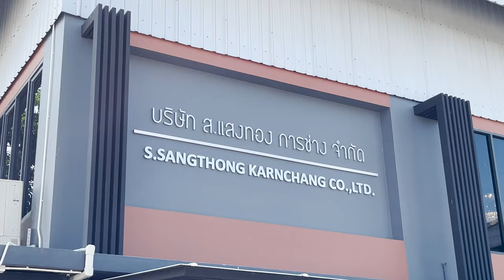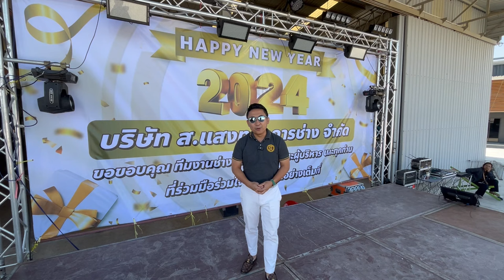ทำบุญเลี้ยงพระส่งท้ายปีเก่าต้อนรับปีใหม่ 2567 บริษัท ส.แสงทองการช่าง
เนื่องในโอกาสวันขึ้นปีใหม่ 2567 ขอให้ปีใหม่ของทุกคนเป็นปีที่สมบูรณ์แบบ มีความสุข ใช้ชีวิตอย่างระมัดระวัง เต็มไปด้วยความสนุกสนาน มีแต่เสียงหัวเราะและรอยยิ้มกันทุกคนนะครับ

คลิป VDO ที่เกี่ยวข้อง
- ต่อเติมห้องอเสกประสงค์ข้างตัวบ้านต้องรู้อะไรบ้าง อะธิบายละเอียดมากๆ l ม.เซนโทร วงแหวน จตุโชติ
- อย่าเพิ่งลงเสาเข็มพื้นโรงจอดรถ ถ้ายังไม่รู้ 2 ข้อนี้ l บ้านส่วนตัว รามอินทรา 42/3
- คิดจะต่อเติมโรงจอดรถหน้าบ้าน ทำหลังคาหรือปูกระเบื้องพื้น แบบไหนดีกว่ากัน l ม.เซนโทร วงแหวน-จตุโชติ